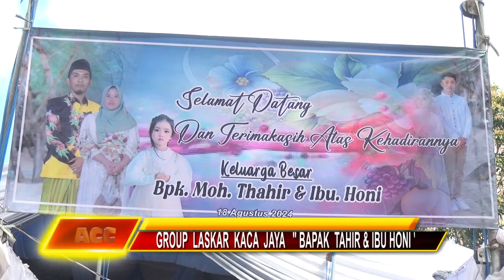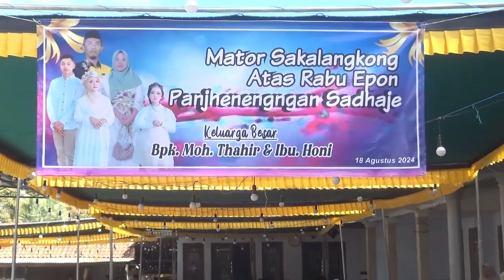LASKAR KACA BPK TAHIR BUNGA FAMILY GENDINGAN 2